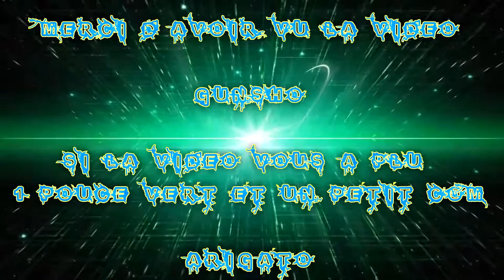[FR] Let's Play De Fallout 4 #161 Part 7 Autochtone D: | RabBiche folle | GOULES :'D !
FaceCam Activé !

autochtone D: X RabBiche folle X GOULES :'D !

Info Complémentaire !

Enjoy !! Gunsho !!